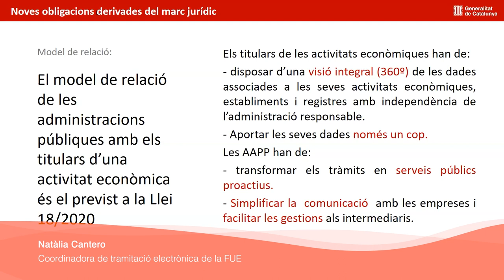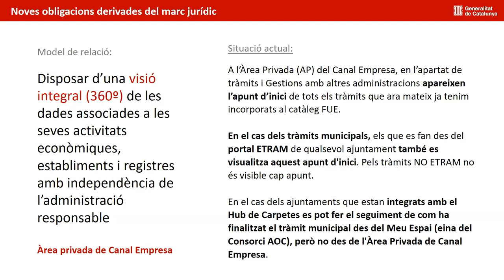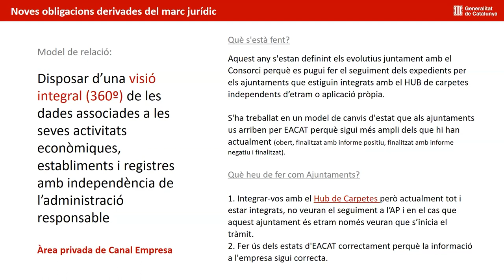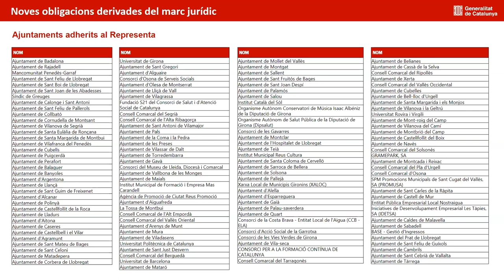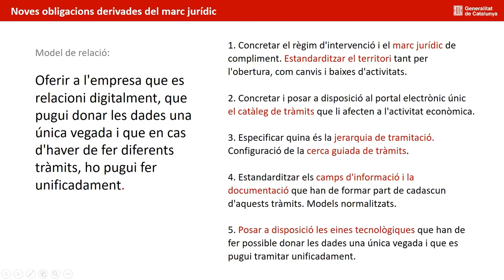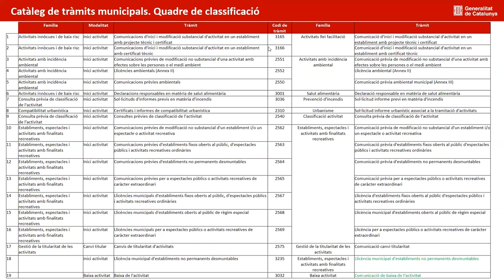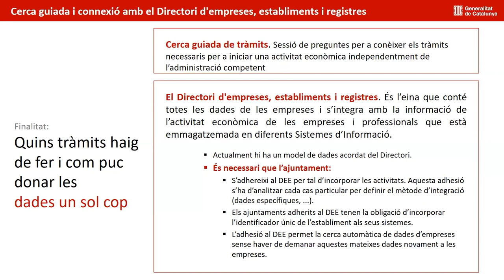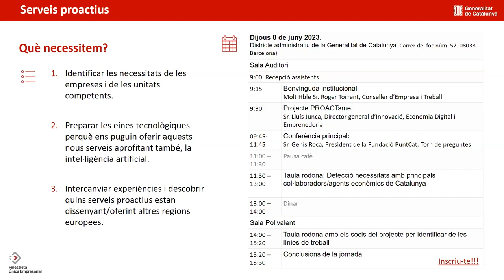Noves obligacions per als Ajuntaments, regulació i controlde les activitats econòmiques (16/05/2023)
PRESENTACIÓ
La Llei 18/2020, de facilitació de l'activitat econòmica i el Reglament 131/2022, que la desplega comporten un pas de gegant en el model de relació entre les empreses i les administracions públiques, ja que preveuen una relació plenament digital que permeti obrir els negocis de manera molt més àgil i més ràpida, aportant les dades una única vegada i tenir una visió 360º de tota la seva relació amb l'Administració.
En aquest taller es vol aprofundir sobre quina és la nova regulació i quina estandardització es preveu tant en la tramitació d'aquestes activitats, com en el control que les administracions realitzem sobre aquestes.

OBJECTIUS
- Conèixer quin és el nou marc jurídic.
- Conèixer quin és el treball que s'ha realitzat fins ara en matèria d'estandarització de tots aquests procediments.
- Conèixer quins són els propers passos a treballar.
- Quins beneficis aporta tot aquest ecosistema Finestreta Única Empresarial (FUE) tant a les administracions com per a les empreses.

PROGRAMA
1. Regulació de l'activitat econòmica.
2. Catàleg FUE. Estandardització dels procediments i models normalitzats.
3. Control de les activitats econòmiques.

PROFESSORAT
Natàlia Cantero
Coordinadora de tramitació electrònica de la FUE

Cristina Pruñonosa
Gerent de l'OGE